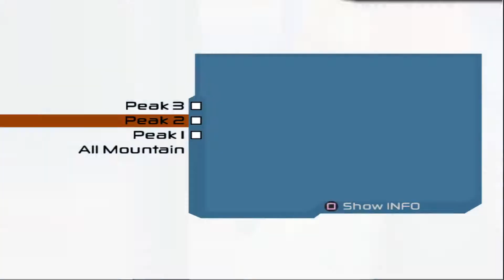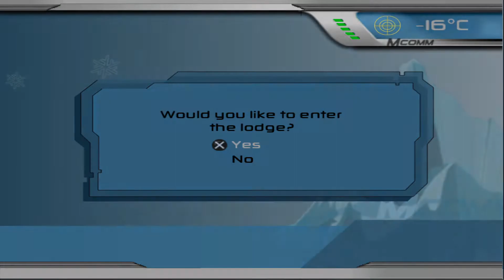SSX3 | Gravitude & The Throne Race w/Mac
I'm going to be uploading everyday one video of any SSX made until now, hopefully EA doesn't take long to get us another SSX or at least a remaster or remake of old SSX.

In this video, we're gonna be in SSX 3 with Mac , going into Gravitude and The Throne Race events. :)